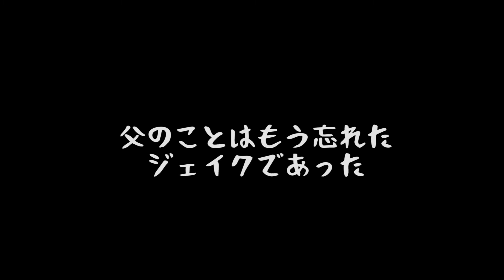引越して初めての父の外出が不安でたまらないF1レトリバージェイク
ジェイクがくうん くうん 言いまくり。
Jake said don't leave me.

Please also check Instagram.